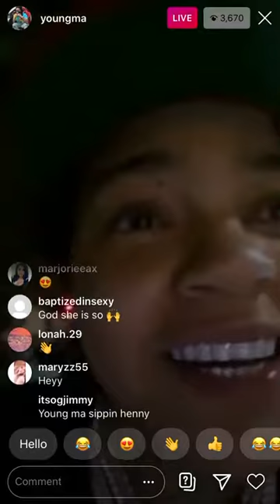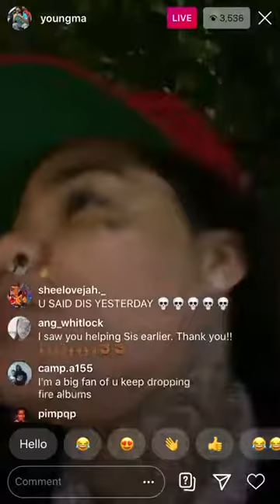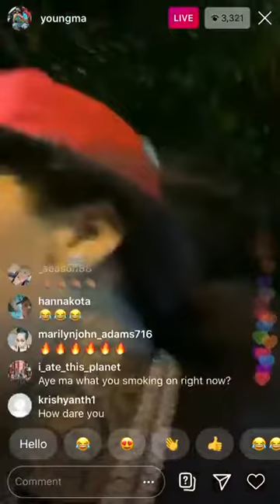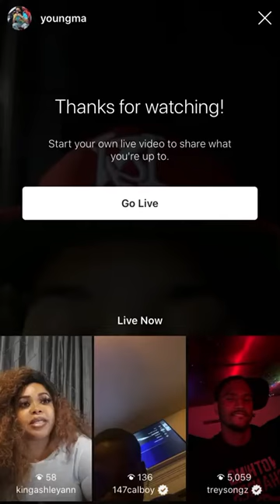Young Ma IG Live!!! 1/6/2020